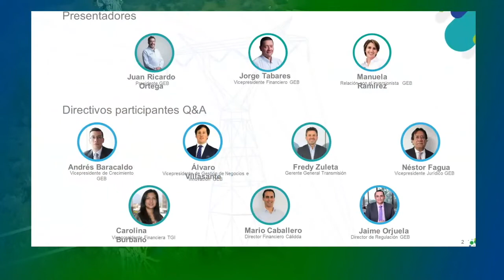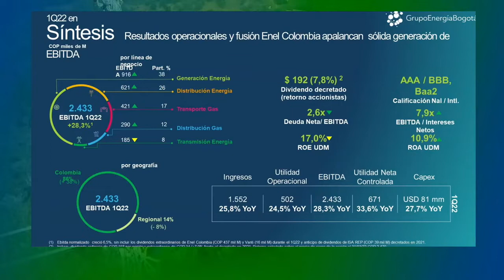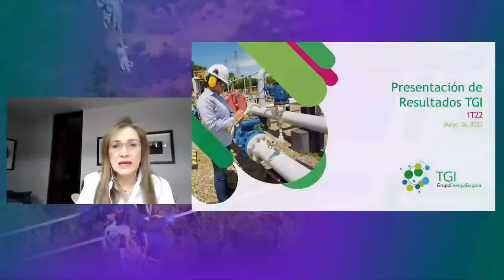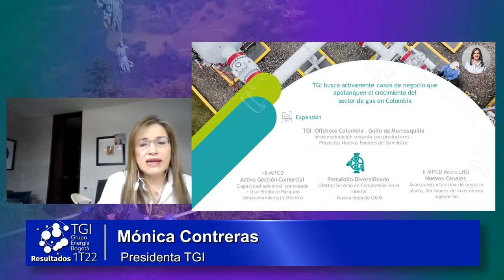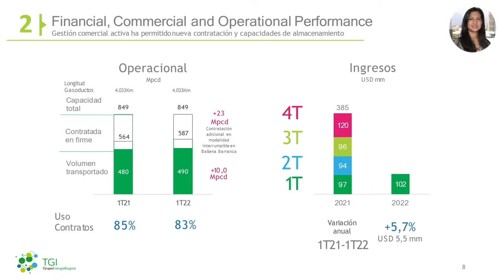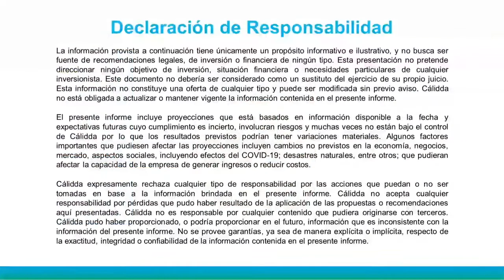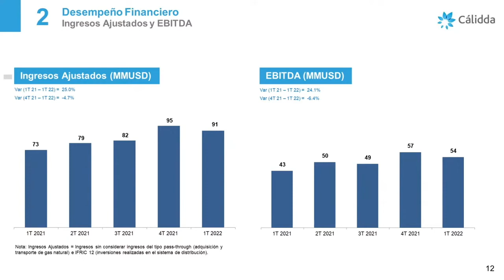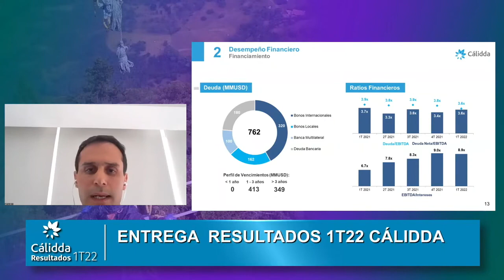Entrega de Resultados GEB, TGI y Cálidda - Primer Trimestre 2022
El GEB presentó los resultados correspondientes al primer trimestre de 2022, en los que reportó, con relación al mismo lapso del año pasado, un incremento de 25,8% en los ingresos operacionales, que pasaron de 1,23 billones de pesos a $1,55 billones, impulsado, principalmente, por los logros en transporte y en distribución de gas natural por parte de las filiales TGI y Cálidda, en Colombia y Perú, respectivamente, y los positivos ingresos de la Sucursal de Transmisión, también en Colombia, y de Trecsa y Eebis, en Guatemala.